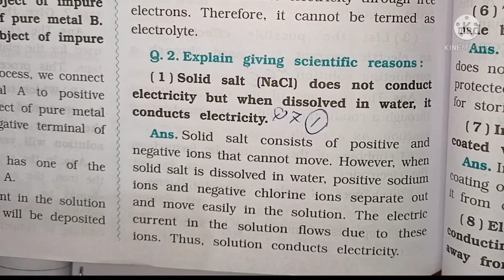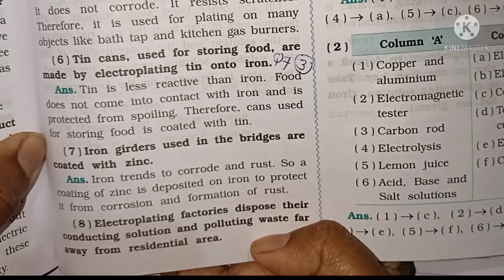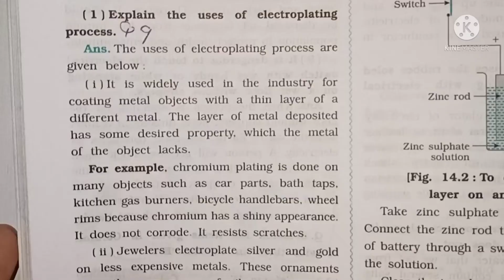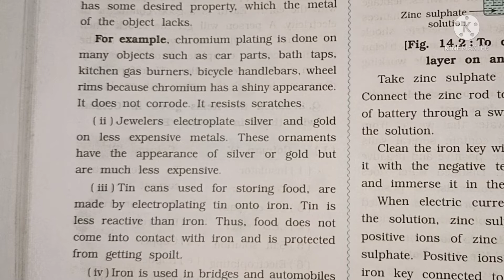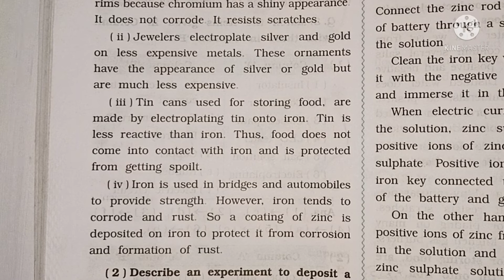Class 8 science sem 2 Lesson 14 Part 5 Chemical effect of electric current Workbook solution GB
All chapters explanation, summary, exercise CBSE/GSEB/NCERT/KTBS grade :- class 8 GSEB /NCERT / CBSE /KTBS subject  :-  science workbook book :- science workbook for semester 2 chepter 14:-  Chemical effect of electric current Easy explanation in for other grades and subject study material. kindly visit and subscribe our channel Sarika study academy.
Sarikastudyacademy Textbooksolutions workbooksolution. ncertsolution class8sciencequestionandanswer navneet_workbook_solution gujaratboardsolution class1to10std.questionsandanswers In this video i explained Science lesson 14 chemical effect of electric current so i hope you under stand the explanation and question and answers i hope this video help for your learning If you like than subscribe to my channel and hit the bell icon. .